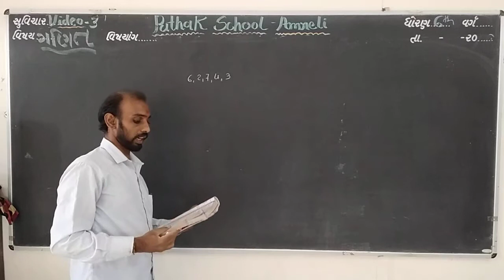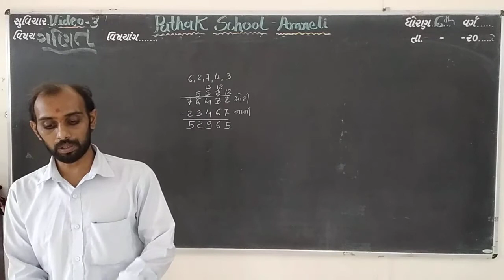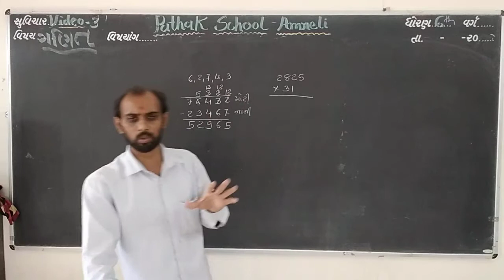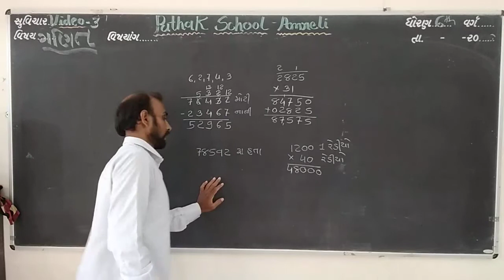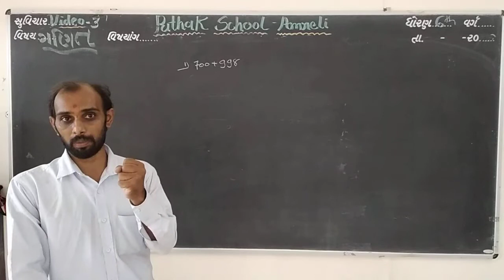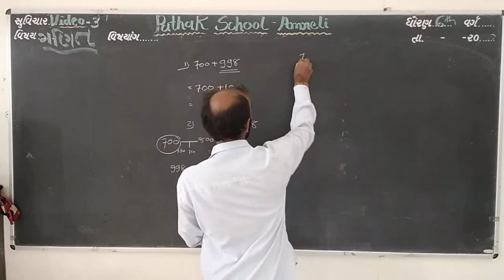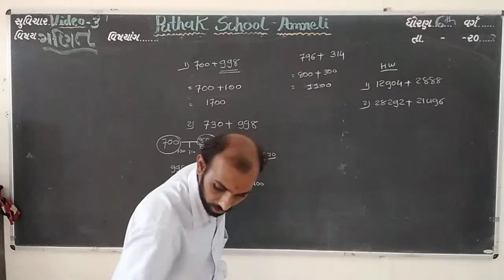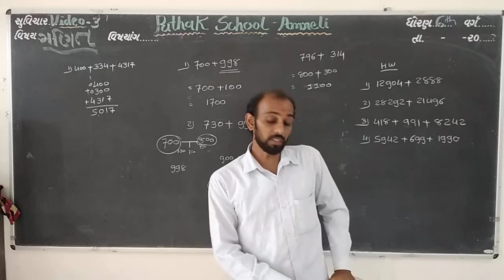Maths | STD-6 | Lecture-3 | Pathak School-Amreli